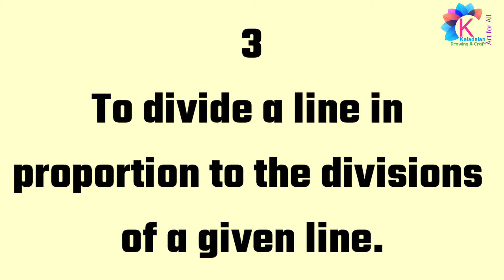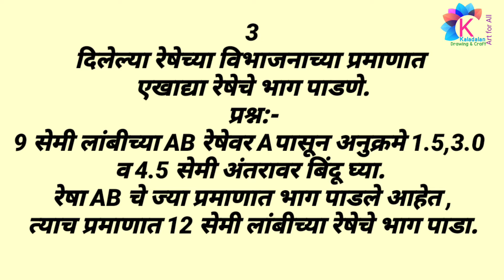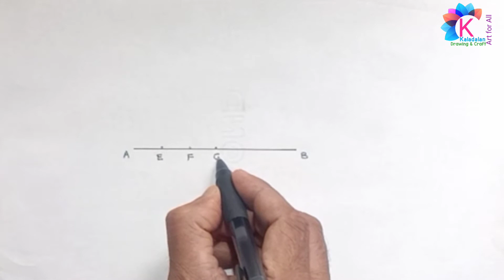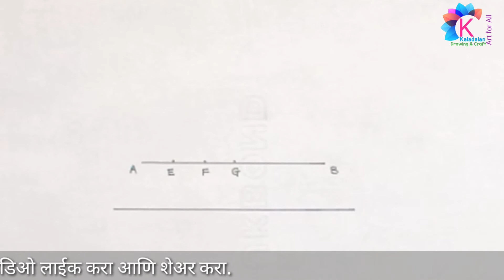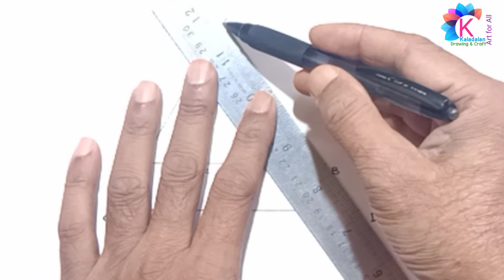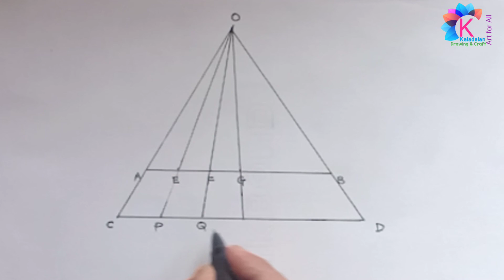Intermediate drawing grade exam plan geometry CONSTRUCTION NUMBER :-3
Intermediate drawing grade exam plan geometry CONSTRUCTION NUMBER :-2

इंटरमिजिएट ड्रॉइंग ग्रेड परीक्षा कर्तव्य भूमिती उदाहरण क्र.3

Hi friends,.
This is KALADALAD Channel only for Drawing,Art And Craft

This channel provide you verious types of Art & Craft Videos.
 Drawing Grade Exam Demo & geometry Of Elementry - Intermediate Exam
Clay work, Eco friendly Ganpati Making ( शाडूमाती पासून पर्यावरण पूरक गणपती बनविणे )Paper Craft,Origami,Decoration Ideas,Wall Hanging,Calligraphy,Lettering,Rakhi Making, Marathi sulekhan, Diwali Akashkandik (Lentern),types of Flowers ,Landscape, Envolope,Umbrellas,Tricolor Badge,Sprow Nest,Butterfly Ect.

How to make Tricolour Batch | Independance Day - Republic Day | तिरंगी कागदी बिल्ला तयार करणे.
youten craft,home decor,beautiful craft with paper,kaladalan by sudhir phadke#independence day tricolour badge,how to make Indian tricolour badge,easy tricolour badge making, republic day badge making